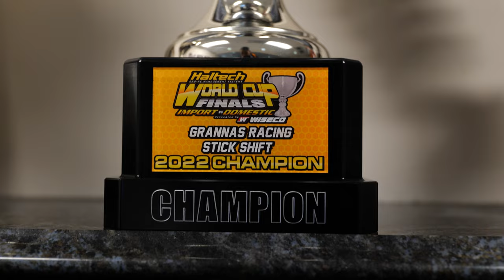The 6 Second AWD Honda Team | Behind The Ride: SpeedFactory Racing | Trailer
The official trailer of Behind The Ride: SpeedFactory Racing. Get an inside look of the record breaking team. Premieres Jan 31.